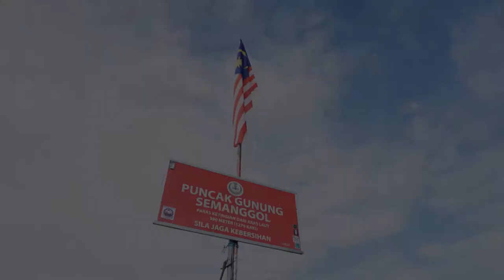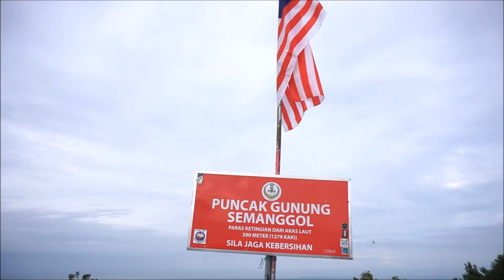Gunung Semanggol Day Hike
Gunong Semanggol is a mountain and is located in Perak, Malaysia.